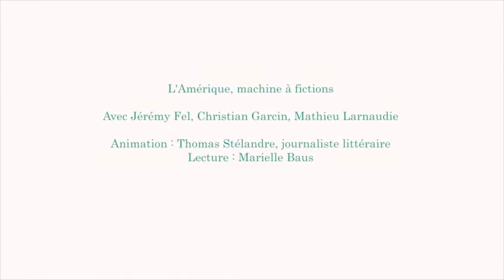L' Amérique : machine à fictions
Avec Jérémy Fel, Christian Garcin et Mathieu Larnaudie.
Animé par Thomas Stélandre, journaliste littéraire.
Lectures : Marielle Baus.

— Aussi différents qu’ils soient, les trois romans des auteurs ici réunis évoquent tous l’Amérique, son imaginaire historique, culturel, artistique, et sa capacité à produire du mythe et du récit. En explorant certaines de ses figures, ces trois récits nous disent également beaucoup de notre propre modernité.

Comédie du Livre - Dimanche 29 mai  - 14h30